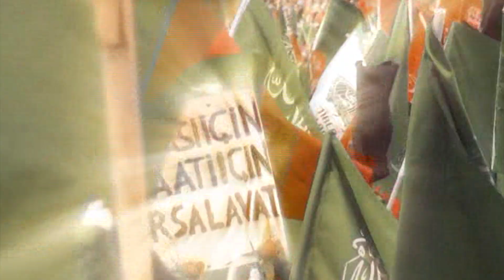MUHAMMED MUHAMMED - BİLAL GÜLER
Peygamber Sevdalıları 2015 Albümü - Bilal Güler - Muhammed

Yeni çalışmalarımızı kaçırmamak için bildirimleri açmayı unutmayın!

   OYNATMA LİSTELERİMİZ

Özlem Ajans Resmi YouTube Kanalıdır

İlahinin Sözleri

Tu rehmet û nûra xweda rûh û canê mej ter feda

Muhemmed, Muhemmed, Muhemmed

• Eser: Muhammed
• Albüm ismi: Peygamber Sevdalıları 2015 Albümü
• Sanatçı: Bilal Güler - Muhammed
• Söz & Beste: Fexreddin Şemrexi - Bilal Güler
• Çıkış Tarihi: 2015